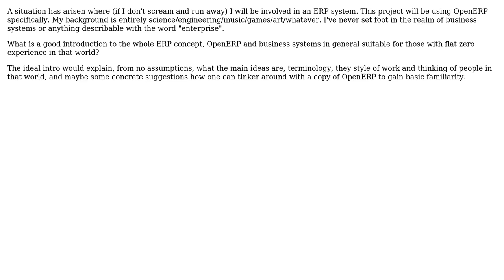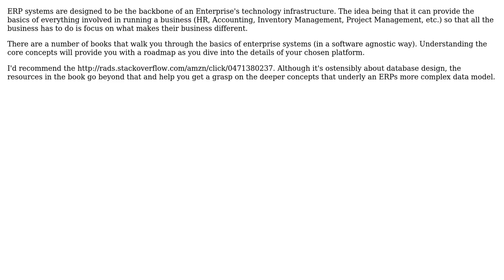Basics of ERP for dummies (3 Solutions!!)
Basics of ERP for dummies

With thanks & praise to God, and with thanks to the many people who have made this project possible! | Content (except music & images) licensed under CC BY-SA | Music | Images & others | With thanks to user Yusubov user Michael Brown user Javier user gnat user DarenW and the Stack Exchange Network Trademarks are property of their respective owners. You are responsible for your own actions.